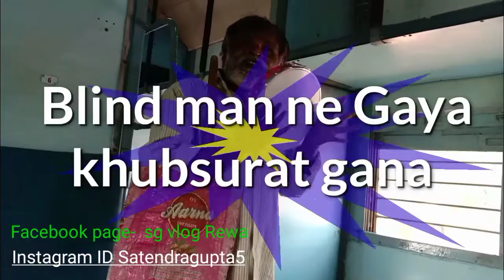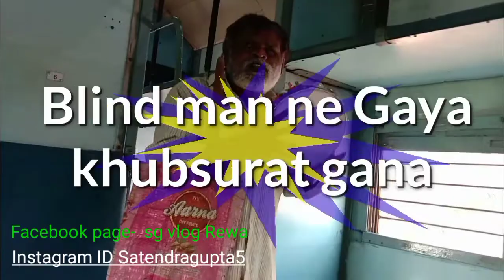Rewa to Jabalpur 🚃/रीवा से जबलपुर तक कि यात्रा की जानकारी पूरी हिंदी में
इस वीडियो को देख कर आप को यात्रा आसान हो सकती हैं|ऐसा हम आशा हम करते हैं और आप का यात्रा से संबंधित आपका सवाल या सुझाव हो तो हमें कमेंट बॉक्स पर कमेंट जरूर करें|

sg vlog rewa